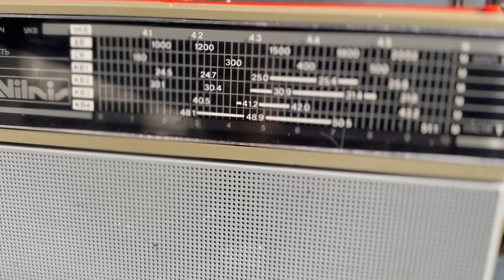ВЕФ216 Вільніс VEF216 FM ФМ УКВ діапазон Справний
стан на відео.